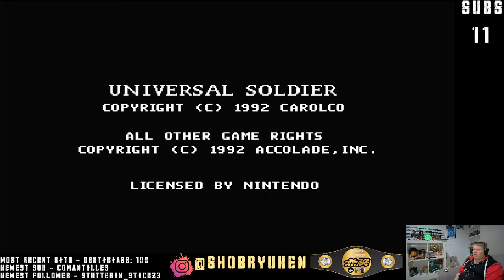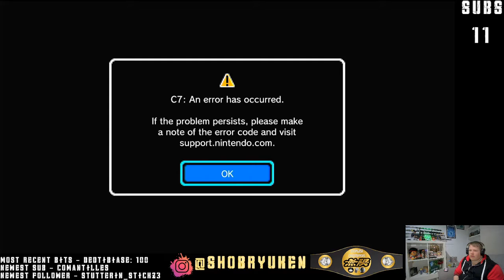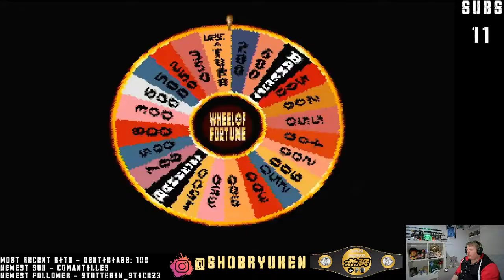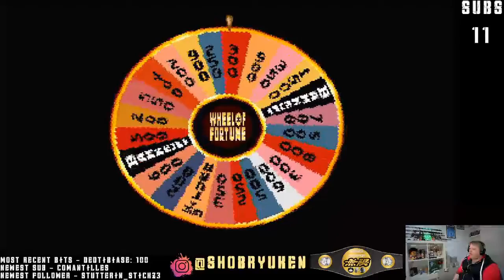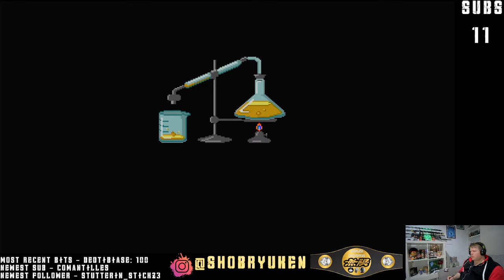SNES Rated : 13th April 2022 : Ultimate Mortal Kombat 3 - Wing Commander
If there is one thing that doing this series has taught me, it's that JCVD franchises should be kept well away from video games